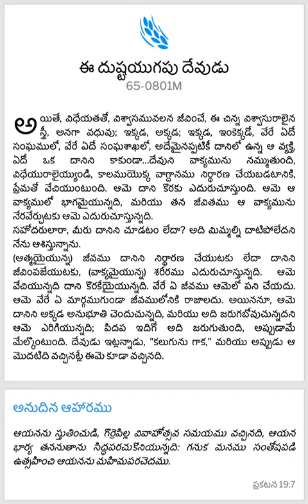DAILY BREAD || 300524